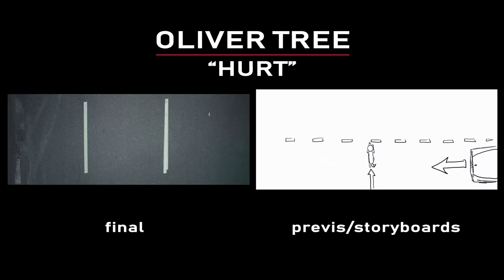side by side (Final video vs Previs/Storyboards) Oliver Tree - "Hurt" music video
Cut together a side by side edit of the final video vs the previs/storyboards that I created for the Oliver Tree video. Once again, so stoked that we were able to help communicate Oliver's insane and amazing vision to the rest of the team and bring his dream to life haha. Big thanks to Brendan Vaughn for letting me use the hi res output for this edit. Enjoy!

Oliver Tree - "Hurt"